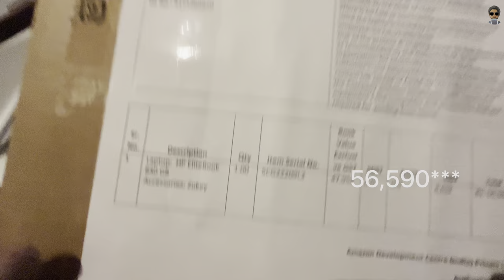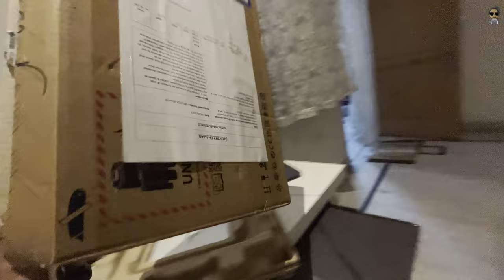Finally !!!😍 Amazon ne firse Laptop Bhejdiya | Goldy Bonny | Fahad Ahmed Siddiqui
Graduated as Software Engineer now i joined Amazon and received laptop for office work.
Some days back i had received another Laptop but due to some login issues that was locked by Amazon office then i filed a complaint against the issue in oppose they sent me another new laptop for the office work which i received today. Here’s the vlog ! Hope you enjoy ❤🌸